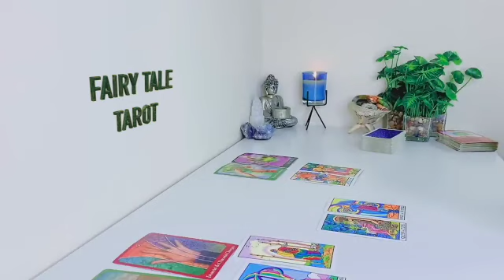GEMINI AGAINST ALL ODDS YOUR SKY HIGH BOUNDARIES IS BRINGING THEM BACK TO YOU❤️TURNING THINGS AROUND